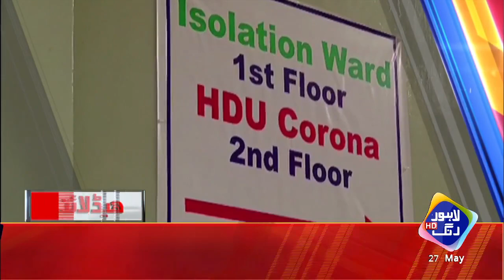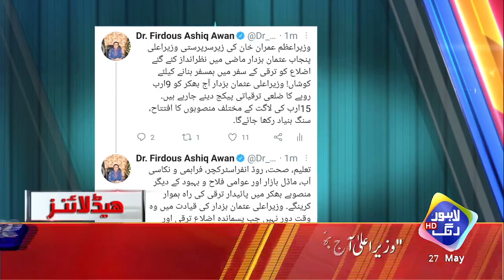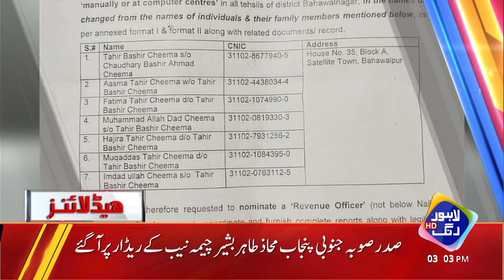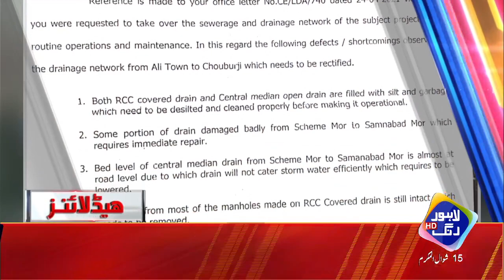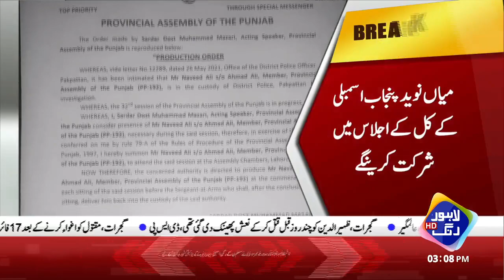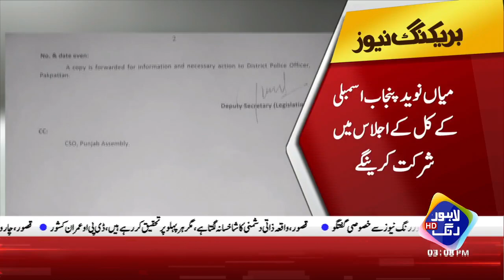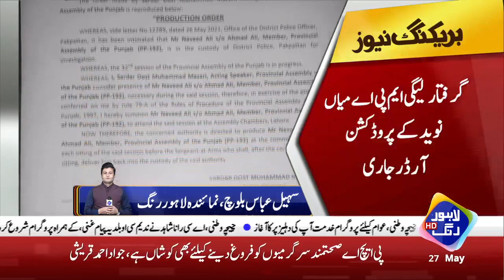PML-N Leader MPA Mian Naveed Ali k Production Order Jari | News Headlines 03 PM | 27-May-2021